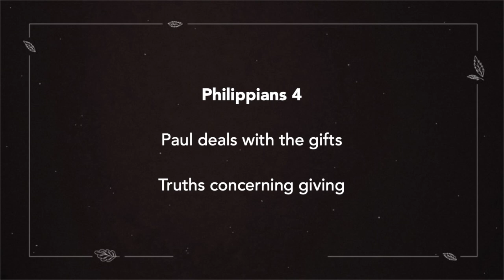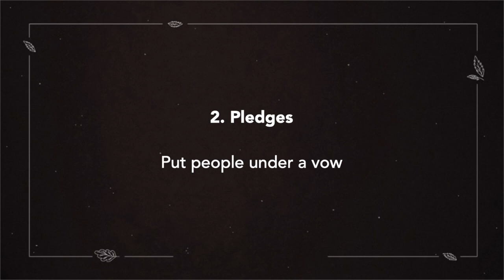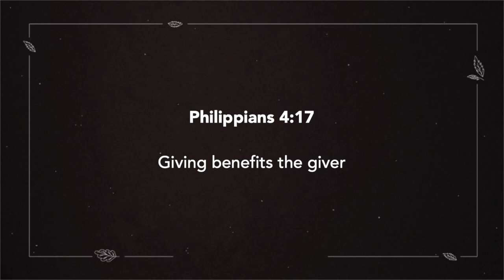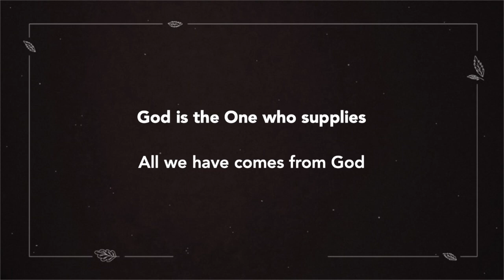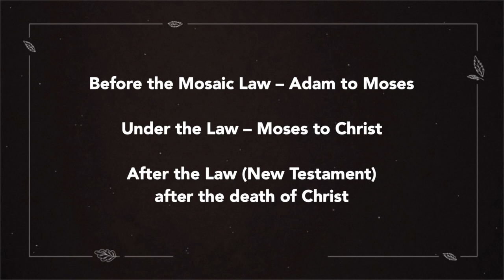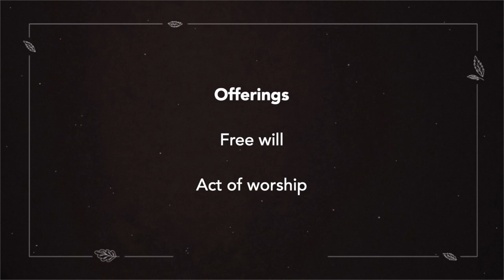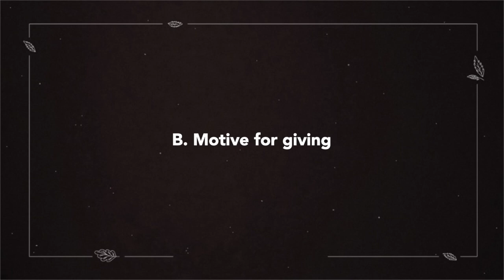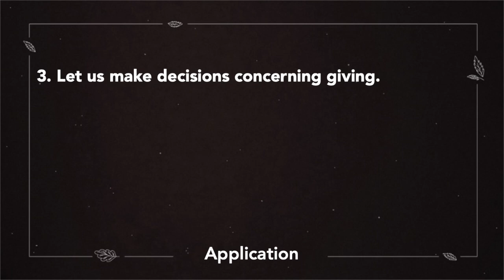Biblical Giving (Philippians 4:18-20)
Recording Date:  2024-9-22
Speaker:  JB Bond, Th.M. (Senior Pastor)
Topic of Study: The Book of Philippians